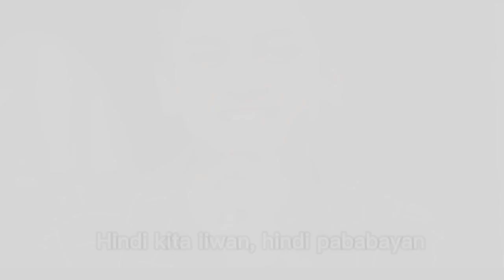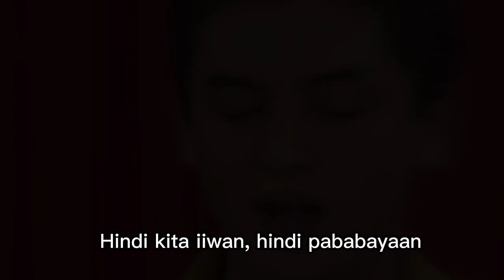Hindi kita Iiwan lyrics_|song by:Seth Fedelin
Hi! it's your amazing girl Rizalyn🥰 Today's my new videos na gusto kong i-share sa inyong lahat.. I'm not a fan of this guy pero na-inspired ako sa mga ipinapakita nyang galing sa loob at labas ng showbiz .. Ibang klase tlga sya sa lahat & makikita mo yung pagiging "Boy next door" nya kya here's my short music video na ginawa  ko for Seth Yancy Fedelin.. Sana magustuhan nyo poo🥰💜💜💜

GODBLESS AND KEEP SAFE EVERYONE!✨